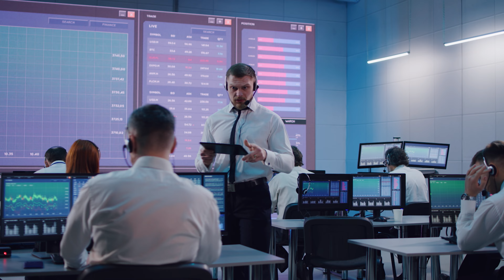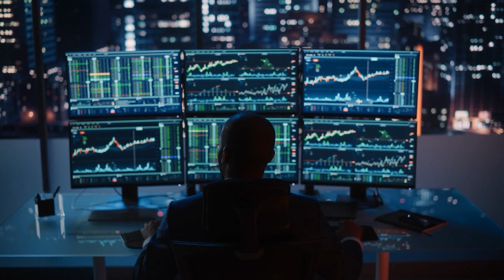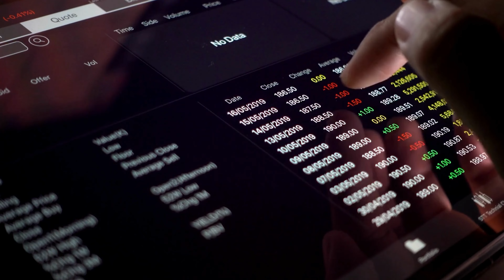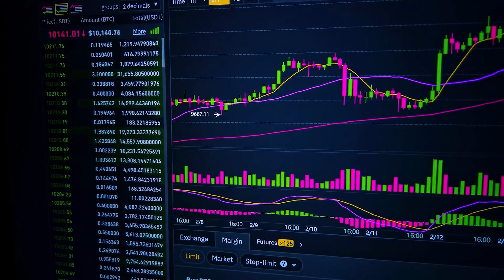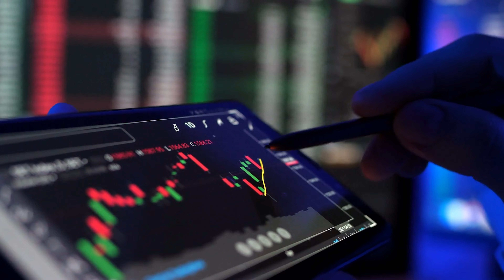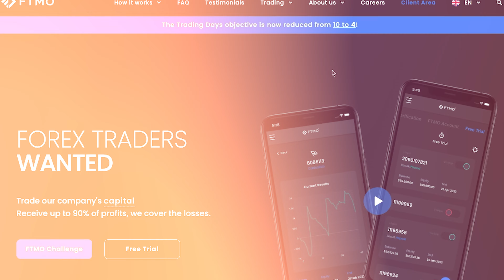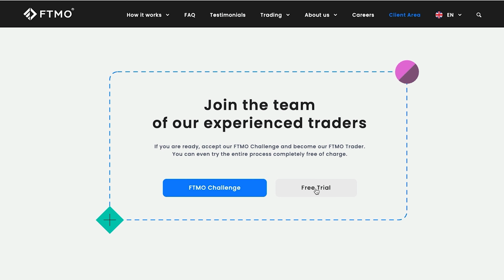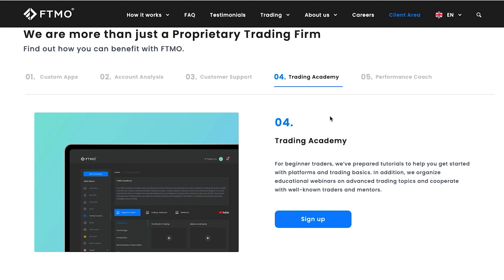FTMO Review | Is it still the best prop firm?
FTMO Review 2023 is finally here, we are excited to be sharing our honest feedback on how we would rank FTMO based on our personal and trading communities experience with them.  Does FTMO still hold the title as being one of the best prop firms in 2023? Watch this video all the way to the end to find out!

0:00 Intro
1:21 Challenge Difficulty?
4:34 Customer Support?
5:08 Payout Proof?
5:58 Get Funded
6:25 Unique Bonuses?
7:56 Outro